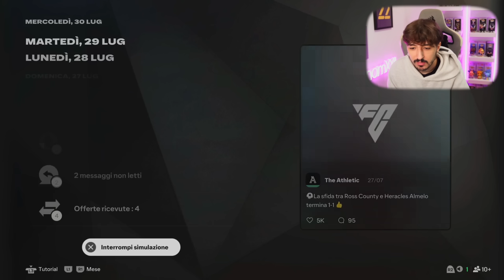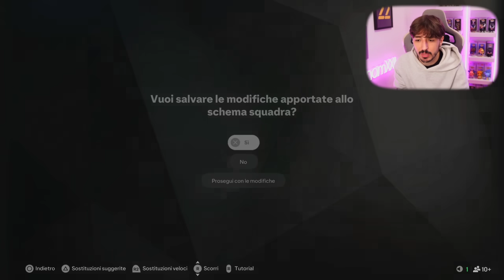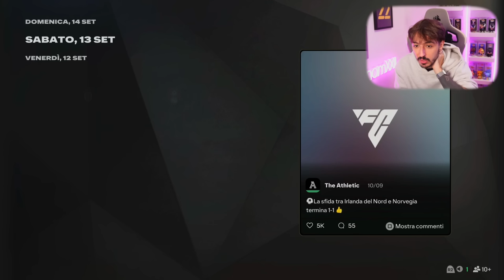RIVOLUZIONE CLAMOROSA per il NOSTRO HARROGATE! - Carriera Allenatore FC 25 - EP. #4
Grosso calciomercato per il nostro Harrogate Town in vista delle prime partite di SERIE C!

PASSA QUI PER VEDERE LE PUNTATE DEL MIO PODCAST @CaosGenerazionale